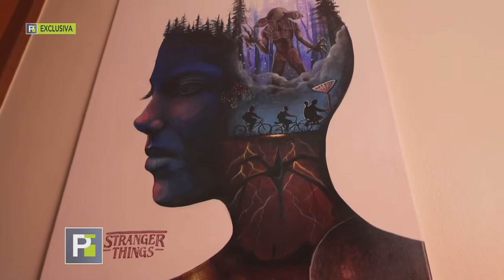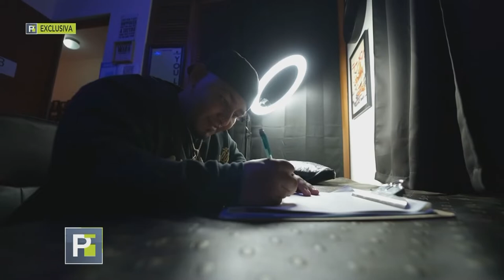Exclusiva para Primer Impacto: hablamos con el tatuador de Natti Natasha, Master Painting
En EXCLUSIVA para @primerimpacto , @master_painting el CelebrityTattooArtist de @nattinatasha nos habla sobre Natti, @lunay y su constelación de estrellas en quienes ha plasmado sus arte.

Gracias a Gadiel por recibirnos en su estudio!

Gracias a @leboutiquemobilefashion por mi styling.